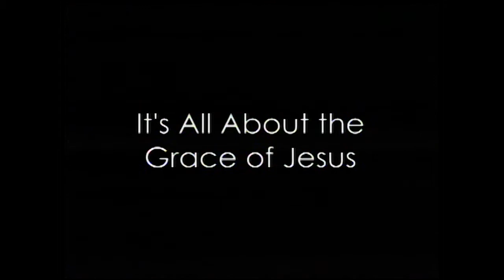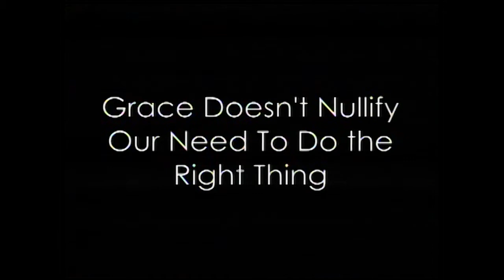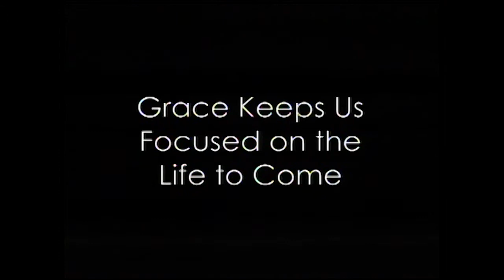Experiencing Grace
2015_05_10
Pastor Jason Tipton
Titus 2